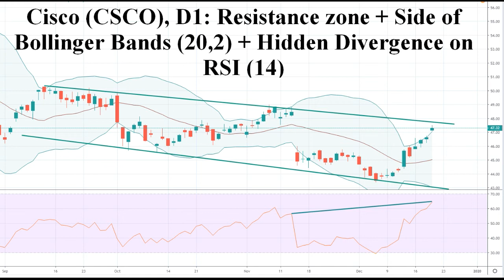Stock Market Trading. Technical Analysis Of CISCO Shares. Sell Signals. December 2019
Technical analysis of CISCO shares without the fluff. Powerful fresh trading and investing tips. Advices about how to profit from stock market.